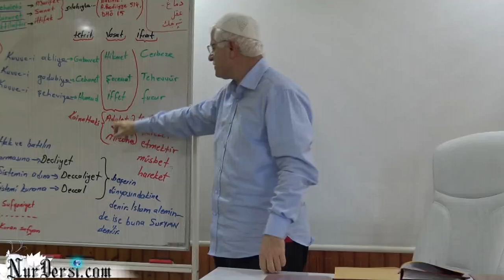Bir Kısım İçtimai Dusturlar.